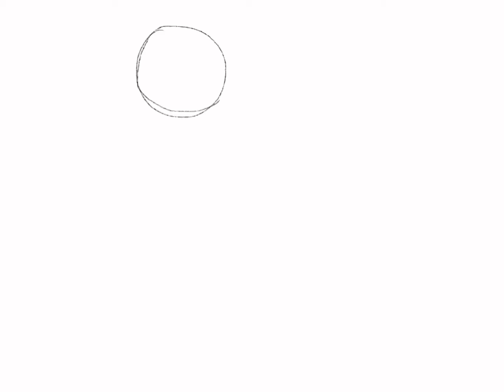ARTOBER DAY 11| final Artober of 2021